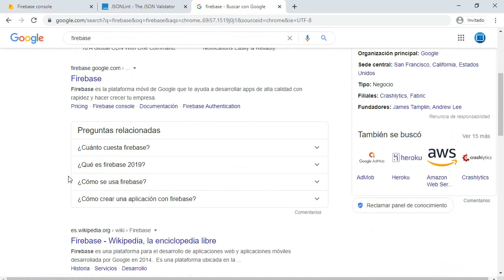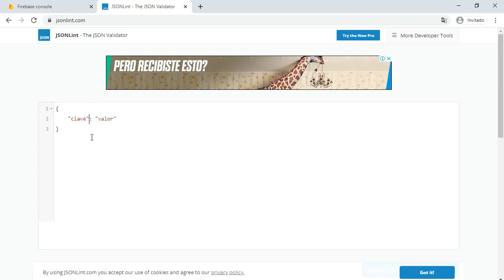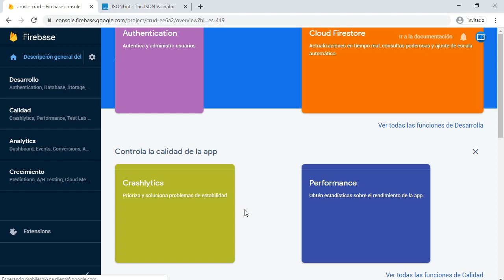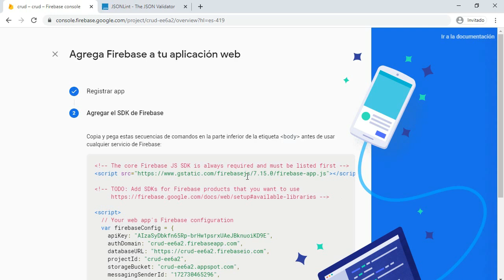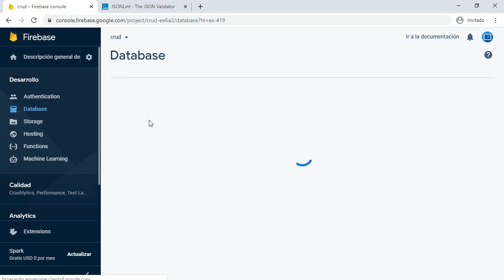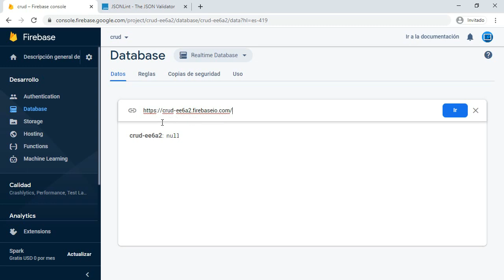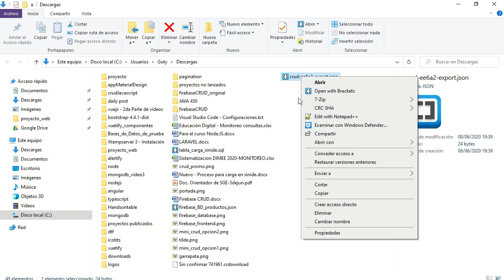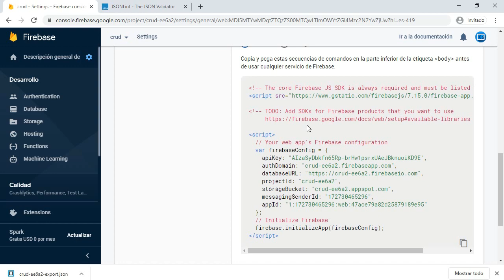2/4 - Firebase CRUD - Creación del proyecto, app y base de datos.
En este capítulo conocemos el servicio de Firebase y creamos un proyecto desde cero.

¡El código del proyecto disponible para todos en el último video de la serie!
Recordá usar tu PROPIO SDK de FIREBASE.

Recomiendo aprender para entender mejor este curso JSON y MONGODB, les dejo links a los cursos desde cero en este canal.

OTROS CURSOS DEL CANAL